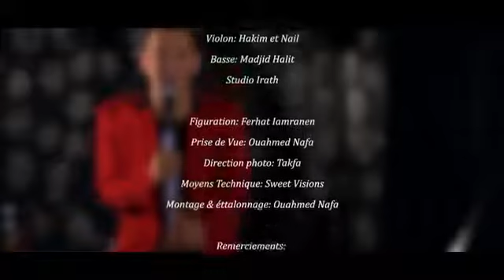Clip 2016 Hacene Boutora